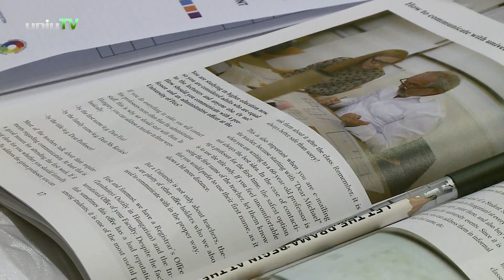Orientációs nap a külföldi vendéghallgatók részére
A Pécsi Tudományegyetemen vendégeskedő külföldi cserehallgatóknak szervezett Orientációs Napot a Kapcsolati és Nemzetköziesítési Igazgatóság, amelyen a meghívott diákok mellett a kari Erasmus+ koordinátorok is részt vettek.